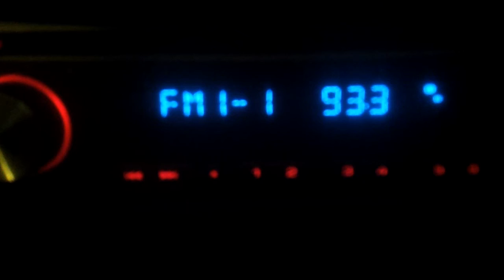93.3 Pro Fm Sinaia